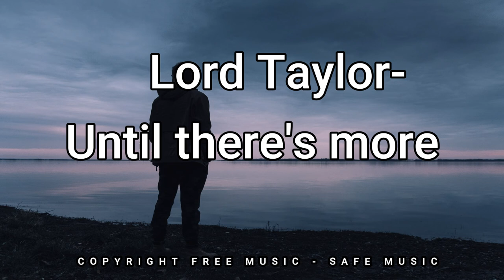Lord Taylor Until There's more Audio Library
We released 1 new song EVERY DAY.